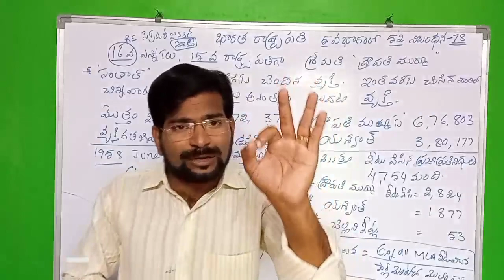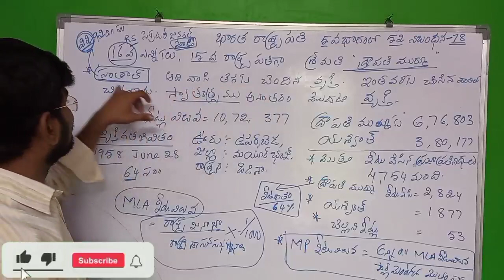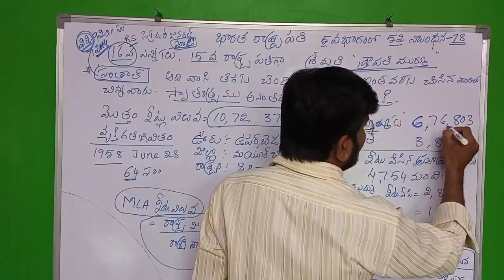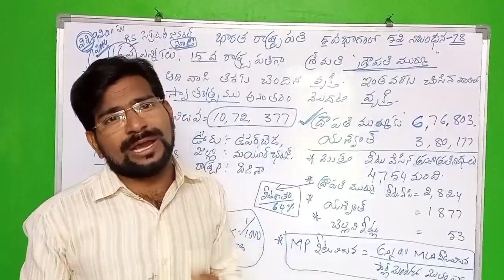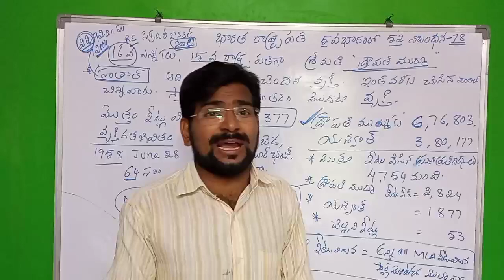భారత దేశ 15 వ రాష్ట్రపతి గురించి పూర్తిగా అన్ని పోటీ పరీక్షలకు చాలా ఉపయోగం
join బటన్ ద్వారా ఆన్లైన్ క్లాస్ కి join అయ్యే విధానం గురించి link చూడండి

POLITY AP &TS అభ్యర్థులకు SI, కానిస్టేబుల్